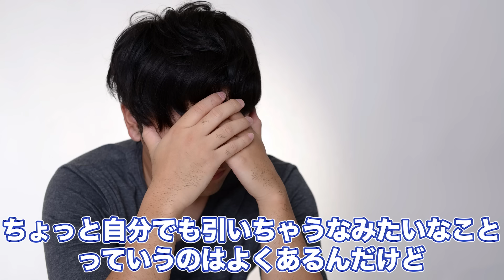【本命女子】男が会ってない時も考えてしまう女子の特徴を教えるので是非参考にしてくれ！！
小澤ゆうたに声をかけてくれる人で小澤ゆうたを見てない人あるある

「TikTokやってますか？」
「はい、やってます」
「TikTokいつも見てます！」
「ありがとうございます」

ー完ー

僕もまだまだですね。

□TikTok切り抜き企画
【参加方法】
小澤ゆうたを有名に を付けてこのチャンネル（ゆうたの日記チャネル）の動画の切り抜きをTikTokに投稿するだけです！
【特典】
100万回再生を突破した方には以下の特典をプレゼント！
①投稿者の名前入りサイン色紙をプレゼント

100万回突破しなかった動画に関しても、できる限りいいねとコメントを残すようにします！ぜひ気軽に参加して下さい！

小澤ゆうた務局 ゆうたの日記チャネル宛

［MUSIC］
・Artist：Rycha
・Title：Sunrise